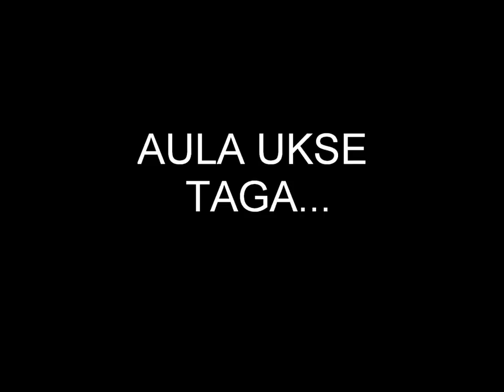Lilleküla meedia: Inglise keele riigieksam kirjalik osa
Teisipäeval, 8. mail püüti aula ukse tagant kinni just inglise keele riigieksami kirjalikult osalt tulijad.
Intervjueeris DanielL
Filmis GerliK
Monteeris KristiineH